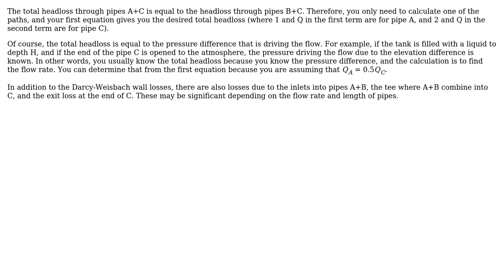Engineering: Determining the headloss according to Darcy-Weisbach with pipes in parallel and series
With thanks & praise to God, and with thanks to the many people who have made this project possible! You are responsible for your own actions.